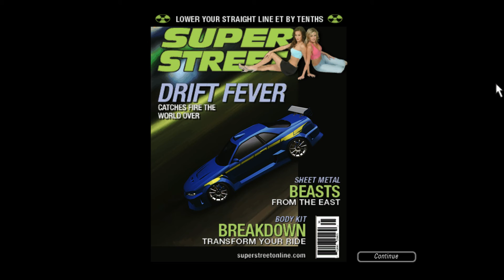Need for Speed: Underground 2 - Part 31: Stage 5 Sprint races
Game: Need for Speed: Underground 2
Part 31: Stage 5 Sprint races
Doing all sprint races in Stage 5